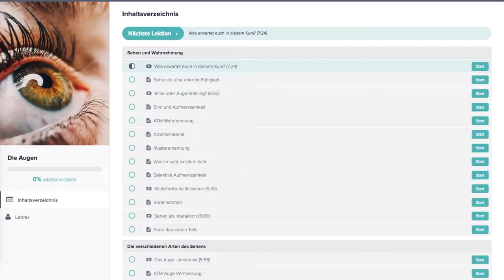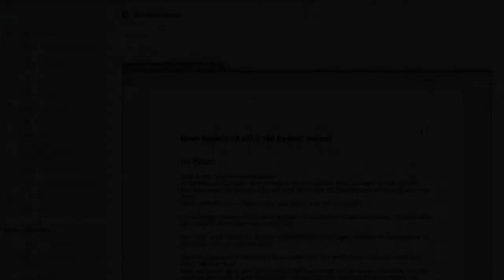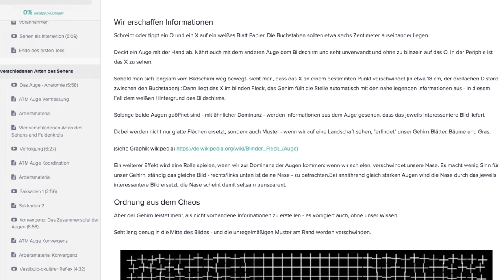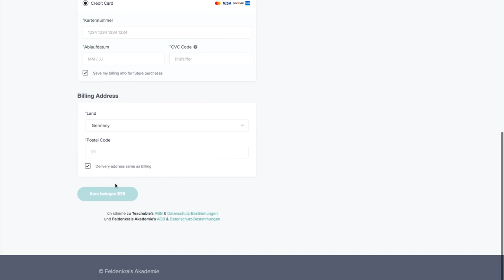Feldenkrais Akademie Trailer